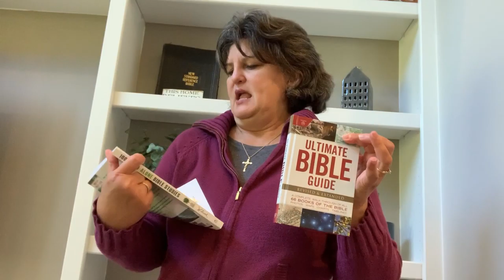Sunday School Lesson by Diane Jordan May 10 2020